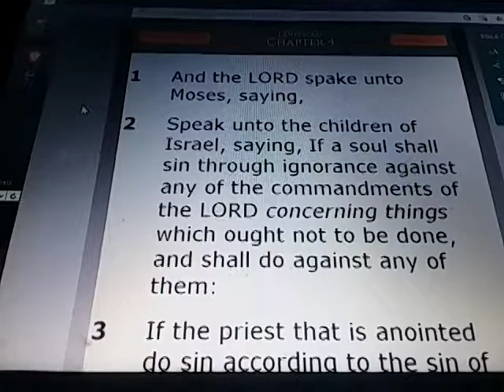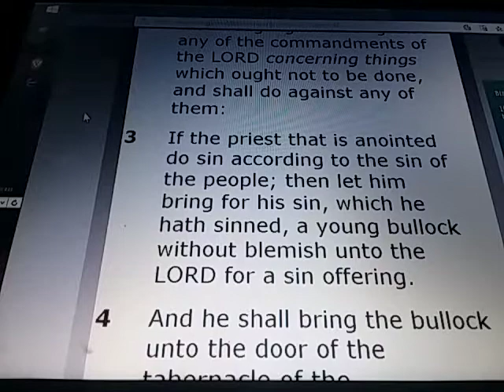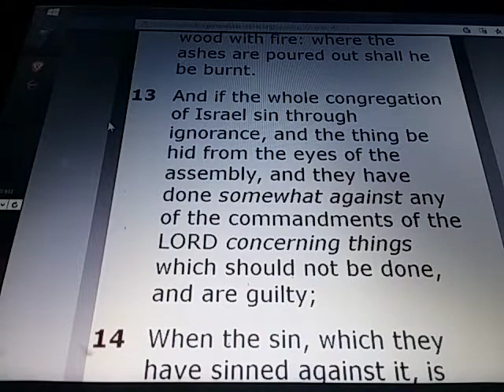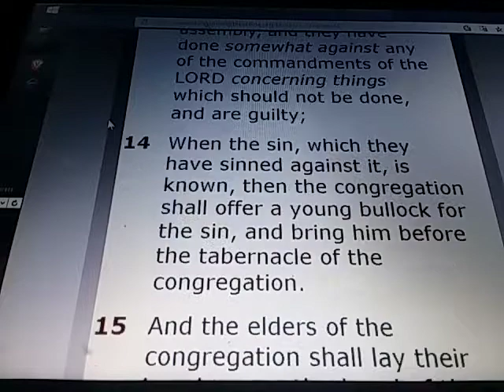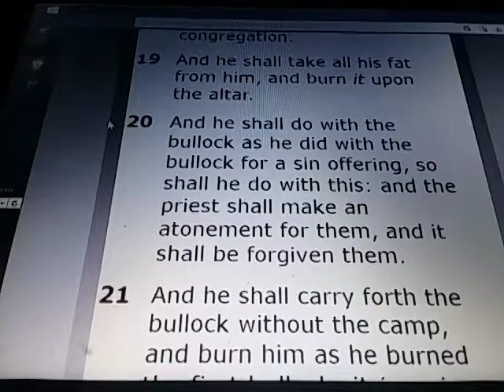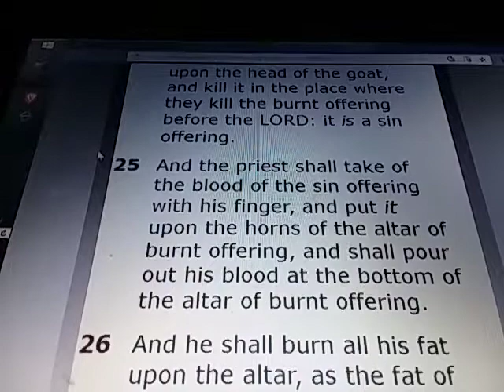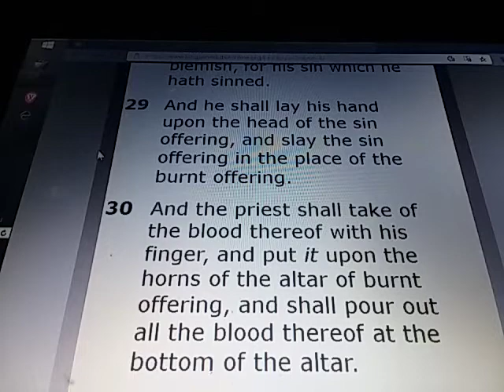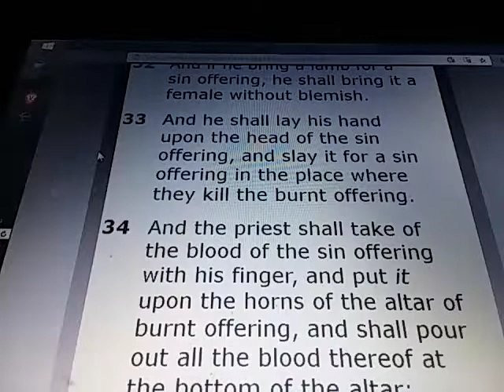LEVITICUS Chapter 4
LEVITICUS 4:

1) And the LORD spake unto Moses, saying,

2) Speak unto the children of Israel, saying, If a soul shall sin through ignorance against any of the commandments of the LORD concerning things which ought not to be done, and shall do against any of them:

3) If the priest that is anointed do sin according to the sin of the people; then let him bring for his sin, which he hath sinned, a young bullock without blemish unto the LORD for a sin offering.

4) And he shall bring the bullock unto the door of the tabernacle of the congregation before the LORD; and shall lay his hand upon the bullock's head, and kill the bullock before the LORD.

5) And the priest that is anointed shall take of the bullock's blood, and bring it to the tabernacle of the congregation:

6) And the priest shall dip his finger in the blood, and sprinkle of the blood seven times before the LORD, before the vail of the sanctuary.

7) And the priest shall put some of the blood upon the horns of the altar of sweet incense before the LORD, which is in the tabernacle of the congregation; and shall pour all the blood of the bullock at the bottom of the altar of the burnt offering, which is at the door of the tabernacle of the congregation.

8) And he shall take off from it all the fat of the bullock for the sin offering; the fat that covereth the inwards, and all the fat that is upon the inwards,

9) And the two kidneys, and the fat that is upon them, which is by the flanks, and the caul above the liver, with the kidneys, it shall he take away,

10) As it was taken off from the bullock of the sacrifice of peace offerings: and the priest shall burn them upon the altar of the burnt offering.

11) And the skin of the bullock, and all his flesh, with his head, and with his legs, and his inwards, and his dung,

12) Even the whole bullock shall he carry forth without the camp unto a clean place, where the ashes are poured out, and burn him on the wood with fire: where the ashes are poured out shall he be burnt.

13) And if the whole congregation of Israel sin through ignorance, and the thing be hid from the eyes of the assembly, and they have done somewhat against any of the commandments of the LORD concerning things which should not be done, and are guilty;

14) When the sin, which they have sinned against it, is known, then the congregation shall offer a young bullock for the sin, and bring him before the tabernacle of the congregation.

15) And the elders of the congregation shall lay their hands upon the head of the bullock before the LORD: and the bullock shall be killed before the LORD.

16) And the priest that is anointed shall bring of the bullock's blood to the tabernacle of the congregation:

17) And the priest shall dip his finger in some of the blood, and sprinkle it seven times before the LORD, even before the vail.

18) And he shall put some of the blood upon the horns of the altar which is before the LORD, that is in the tabernacle of the congregation, and shall pour out all the blood at the bottom of the altar of the burnt offering, which is at the door of the tabernacle of the congregation.

19) And he shall take all his fat from him, and burn it upon the altar.

20) And he shall do with the bullock as he did with the bullock for a sin offering, so shall he do with this: and the priest shall make an atonement for them, and it shall be forgiven them.

21) And he shall carry forth the bullock without the camp, and burn him as he burned the first bullock: it is a sin offering for the congregation.

22) When a ruler hath sinned, and done somewhat through ignorance against any of the commandments of the LORD his God concerning things which should not be done, and is guilty;

23) Or if his sin, wherein he hath sinned, come to his knowledge; he shall bring his offering, a kid of the goats, a male without blemish:

24) And he shall lay his hand upon the head of the goat, and kill it in the place where they kill the burnt offering before the LORD: it is a sin offering.

25) And the priest shall take of the blood of the sin offering with his finger, and put it upon the horns of the altar of burnt offering, and shall pour out his blood at the bottom of the altar of burnt offering.

26) And he shall burn all his fat upon the altar, as the fat of the sacrifice of peace offerings: and the priest shall make an atonement for him as concerning his sin, and it shall be forgiven him.

27) And if any one of the common people sin through ignorance, while he doeth somewhat against any of the commandments of the LORD concerning things which ought not to be done, and be guilty;

28) Or if his sin, which he hath sinned, come to his knowledge: then he shall bring his offering, a kid of the goats, a female without blemish, for his sin which he hath sinned.